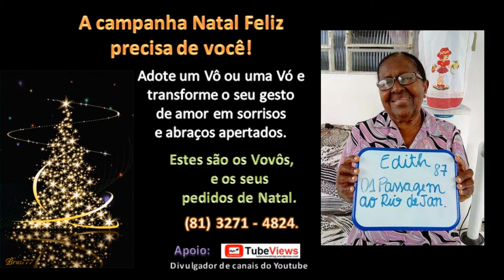Pessoas que precisam de você o ano inteiro.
A campanha Natal Feliz precisa de você!
Adote um Vô, uma Vó e transforme o seu gesto em amor, sorrisos e abraços apertados.
Estes são os nossos residentes, e os seus pedidos de Natal.
Vamos lá?
O Lar Batista pra anciãos fica localizado na Rua Azeredo Coutinho, 258 - Várzea, Recife.
O nosso telefone é (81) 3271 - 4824.
Compartilhe esta publicação, pois precisamos de você! ❤

Esta campanha tem o apoio da Tubeviews!

Tubeviews, canal host,
UCoTmz31dtZZWmkBy1Zs03uQ,
%inpacto30%youtube&,
%tubeviews%youtube,
%whatsnoticias%youtube,

Lista dos canais parceiros da Tubeviews:

Macalé Ferreira
Francisco Games games games
BLOG EDY
Chagas Sousa
Theus Gomes
TecMaster 77
Duque Filho
comedia total com jean lucas ambrosio
Artes em Geral
MORENINHO ™
Manu e GiGi
Matheus Player
Regileny Alvez
Sr Nandox
WWE Brasil
Alexandre Lopes
Alexandre 33
Canal Dito Valete
ISSO É SACANAGEM
Shhs Gsg
Monique Alves
rosy rosa
DEUS 100% FIEL
Yasmin Serena
Carlos zap
BIG ZUEIRA
João
Brincadeiras da Tia Mel
Fala Maah Oficial
Saúde e Beleza Pela Natureza
Joelma Crochê
Gamess FG
DJ dorgas
Brincando com Kenneth Gael
ÁCIDO SARCÁSTICO
Isabelle Gamer
Josias Moreira
Rafael Costa
Lene Almeida
Giovana Pinho
Grana Ecológica
Anderson França
neto hacker
Irmãs da Mesma Mãe
jorge moraes
Altos_Voltz
White Shoot
Matheus e Isabella Baptista
jhoom ives blek
WALLACE APERTEOPLAYGAME
Marcel -Victor e Marcel
David Rodrigues
Digão zueiras
Despertando Contigo
ExTremeZ-FPS
VIDEOS DIVERSOS
DjZoiEvolution
O incrível mundo de Miguel
Sir Moura
Son Goku Black BR
Gabriel souza
10 Miolado
Bike Vlog
TV RRS Gamers
Monique Garcia
Geraldo Pllay
Soulaan
Grana Extra
Acosta vlogs
Lindenberg Oliveira
So Os Dolar
TwoGamers
Doutor Gory
JennyCraft S2
TakaMuari
DRAGON CLASH
Game Aleatorio
P3drox11
vida plena saúde
Sr. e Sra. Serra
M.N ENTRETENIMENTO
Anonymous TUGA
DJ PAULINHO CLUEL
2 real
Comedia Games Play
Jota 021
FILMES ONLINE
LanaGames
müller
Lini32 Arien
Pedro Gomes
Marcilene Arruda
TheMegaPlay's Br
Japão 4FUN
Iraquitan Pires
Royale gamer
Janaína Soares Romeu
Tarô Na Lata
NUNESPLAY
Lu De Oliveira
Vitória Silva
SHYNAIDER DO GRAU
Mariela Mary
Thigo Gamers
San
Nelzinho BR
The Giacumuzzi's
Rapha Paul
Paulo Elieber Carvalho
canal dos games
bruno lucio
A Ciência de Deus
Estudio Play
Whatsnoticias
Lebasi santos
Canal Solano
tutors bruno
E aí, Gostou?
Sr. Levi ღ